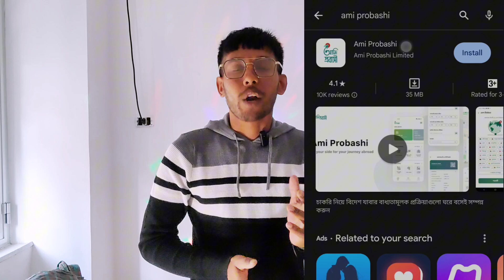লিথুনিয়াতে কি কাজ, কত টাকা বেতন || Lithuania Work Visa